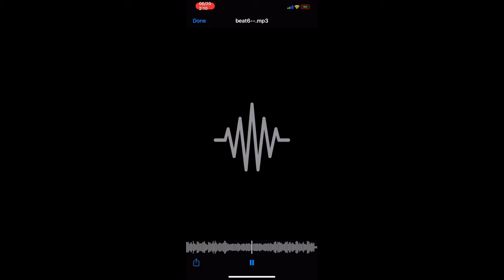Sad Happy Freestyle [Better Remaster]